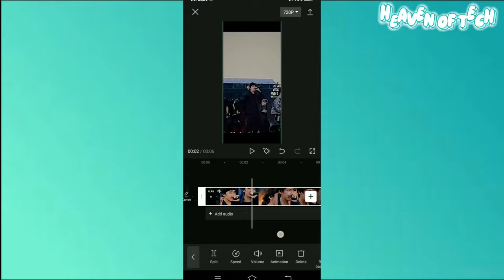RED FLARE EYES editing tutorial